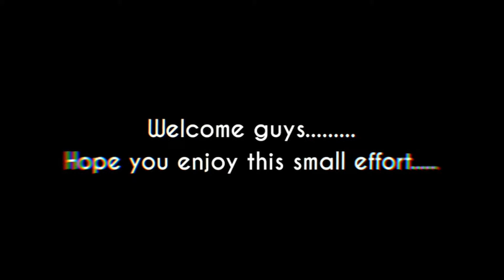● Underrated DBS ● ✌ | ■ ＩｒａＤｅｕｓ ■ | BGMI Montage #76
Hello Doston,

Do like the video and motivate me to bring up more such Videos.

Just a 17 yr old guy improving his gaming skills...

None of the audio piece used in this video belongs to me.

Device:-J7 pro, Tab s6 lite [  ipad thodi hai brooo:(  ]
"Ganda lag hota hai"

Ignore kro just like ur crush does. 😂😂😂✌